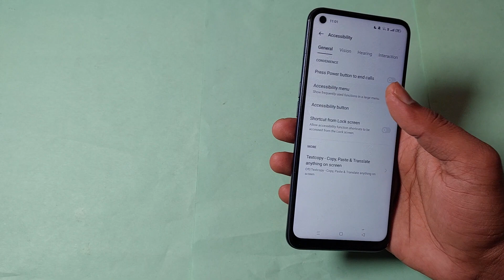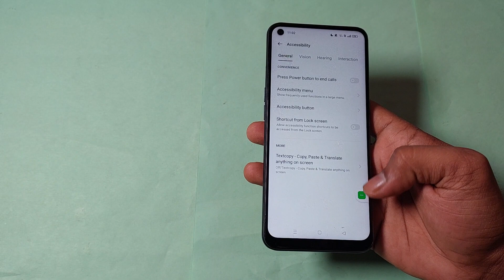how to use accessibility menu in realme gt master edition, realme gt master edition accessibility m